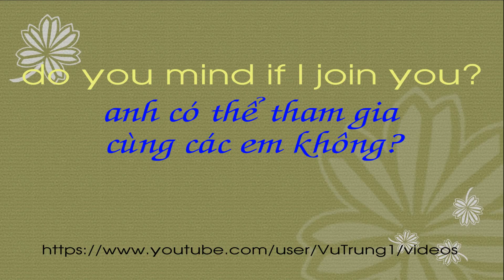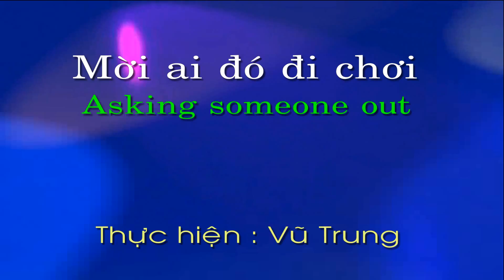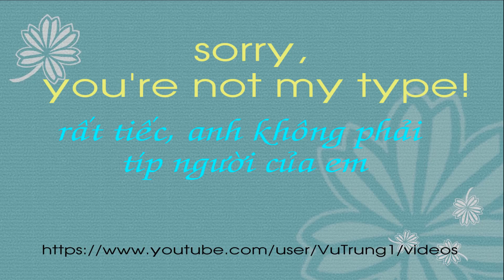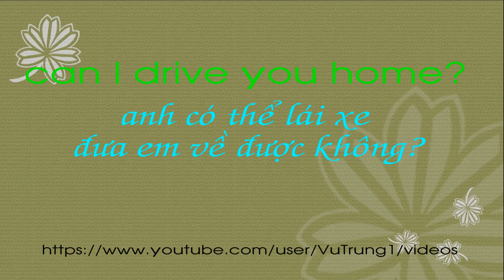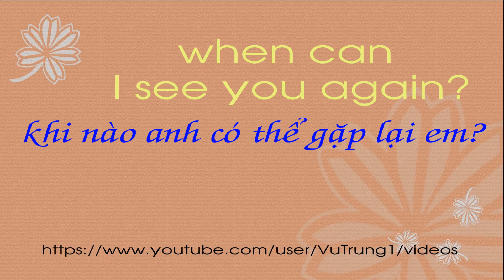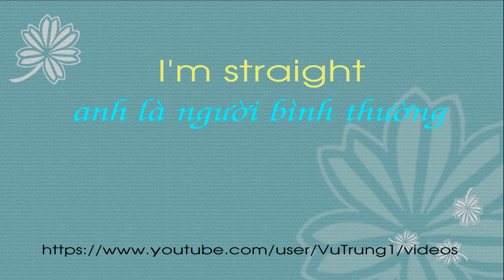Dating and romance